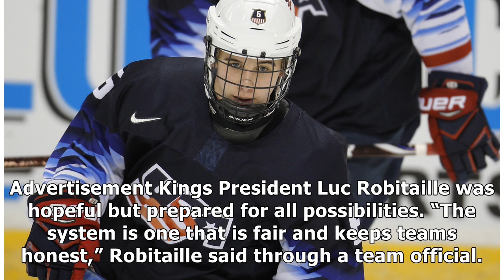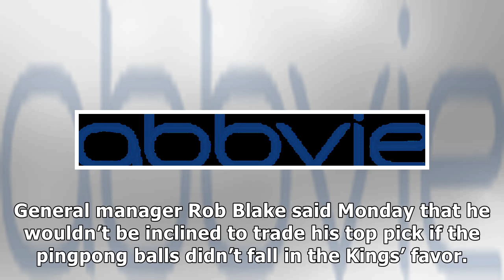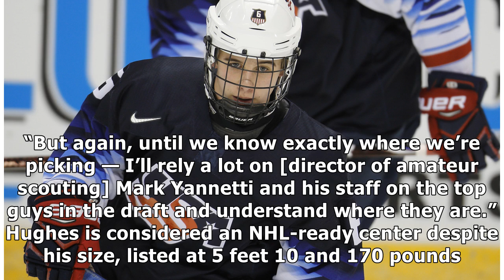Kings’ latest loss comes in NHL draft lottery as they fall to fifth and miss out on Jack Hughes